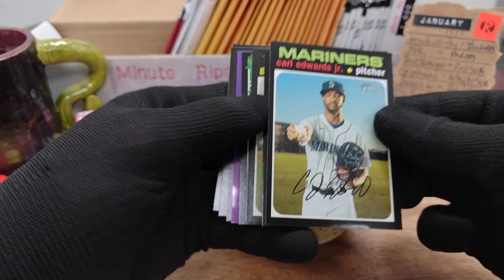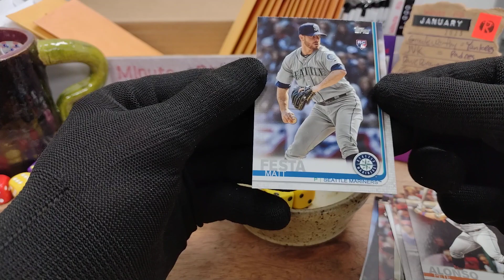Minute Rip 012423